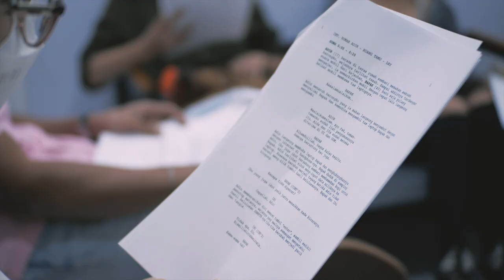Cerita We #1 - Membaca Peran (Behind The Scene)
Cerita "We" merupakan proses di balik film pendek "We" yang dipersiapkan dengan cukup singkat, sekitar 2 pekan dalam bulan Juni 2021. Salah satu proses persiapannya adalah membaca peran untuk masing-masing pemeran dalam film pendek "We".

Rachel Amanda (sebagai Adin), Teuku Rifnu Wikana (Bapak) dan Riny Hamid (Ibu) beserta pemeran lainnya berlatih dalam menghidupkan peran masing-masing untuk film pendek ini. Tonton selengkapnya dalam video di atas dan nantikan update selanjutnya di episode selanjutnya ya!

Proses membaca peran film pendek "We" berlangsung di Prolog Studio, Makassar.

CREDITS

“We” by Juang Manyala feat. Cholil Mahmud and Gardika Gigih
Producer: Juang Manyala
Co-Producer: Andry Bayu Jasmin
Music Arrangement: Juang Manyala
Lyrics: Juang Manyala & Satriani Mallibu
Vocal: Cholil Mahmud
Piano: Gardika Gigih
Bell & String Arrangement: Kevin Gonzaga
Bass: Daniel Mailangkay
Mixing & Mastering: Andry Bayu Jasmin
Audio Engineer: Andry Bayu Jasmine & Diyo Alqadri
Artwork Concept & Design by Ethnica Design
Artwork Photo by M. Farid Wajdi
Illustration by We Jima Naka Cinde Mallibu

WE - OFFICIAL SHORT FILM

Rachel Amanda sebagai Adin
Teuku Rifnu Wikana sebagai Bapak
Riny Hamid sebagai Ibu
Alda Puspitasari sebagai Alda
Alma Mauvi sebagai Alma
Aisyah Nadia sebagai Caca
Fuad Maulana sebagai Zul

Director: Aco Tenriyagelli
Assistant Director: Andi Asyhary
Executive Producer: Riuh Records
Producer: Aditya Alfiqri
Co-Producer: Chaidir Ihsan
Line Producer: Haediqal
Cinematographer: Rahman Saade
Dialogue Consultant: Abdi Karya
Art Director: Muzfah J
Sound Director: Rafiat Arya
Wardrobe & Make Up: Ayu Andira
Ass. Wardrobe & Make Up: Larasati Adelia
Location Manager: George Fernandet
Art Crew: Bilal Raviadi
Loader: Ahmad Fadhil
Gaffer: Abdurrahman Ebe
Lighting Man: Muhammad Alam Nur
Assistant Camera: Zulkifli Suardi
Talent Coordinator: Jiehan Putri Azzahra
Prod. Manager: Maulana Radinal
Prod. Assistant: Nanang Kurniawan, Ranti Arya, Vava, Sari Hidayat, Fariqul Qanun, Halim Dani
Behind The Scene: Wahyu Al Mardhani, Fadli Arif N, Imam Akhmad
Equipment: AIM Production
Editor: Khairun Naim Kesuma
Colorist: Yulia Anggraeni
Sound Mixing: Syaifullah Praditya
Graphic Design: Rahmat Zulfikar
Motion Graphic: M. Bian Rauf
Post Studio: Studio Klover
Post Sound: Midside Audio Post
Official Poster: Gandhi Setyawan

Supported by:
Prolog Studio
AIM Productions
Ethnica Design
Four Points by Sheraton Makassar
Sulsel Tourism Promotion Board
Midside Audio Post
Angkasa Pura I Airports

"We" (Lyrics)
Juang Manyala feat. Cholil Mahmud and Gardika Gigih

di matamu menemui kami yang terang
segala swara membuncah doa
tumbuhlah ampuh dan mampu

di senangmu menjumpai kami yang megah
setinggi langit membentang doa
tenang dan benamkan riuh

kemana kau bermuara
semaumu di tanganmu
terang jalan kekal
kami menunggumu bertumbuh
menyanyi menari berlari
terus menunggumu bertumbuh
besar di pangkuan mendera

dan ditepian kan kau
temukan semua, arah
dan sgala mimpi
yang kau harap cemerlang, kilau